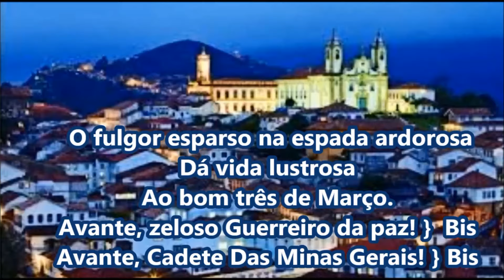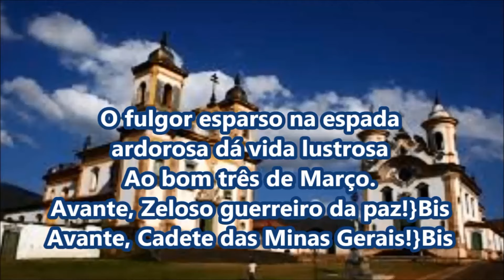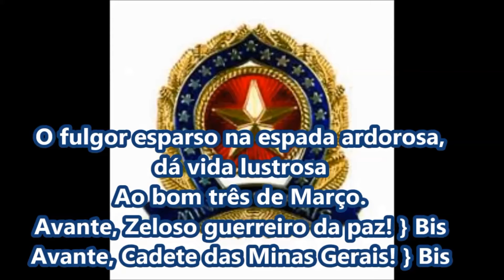CAM PMMG - Canção do Cadete da Polícia Militar de Minas Gerais.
Projeto Canções Militares
 "Segurança Pública também se faz com Música."

Canção do Cadete da PMMG
Letra: Cad. PM Carlos Magno de Sousa Vilaça e Cad PM Thiago Henrique Salgado

Ficha Técnica:
Regente, resgate e restauração das partituras: 1º Ten PM Eleônio Ribeiro da Cruz
Gravação, edição e revisão das partituras: Sub. Ten. PM Célio Murilo
Pesquisa e Ilustração: 3° Sgt PM Dênis Magalhães
Realização: DCO - Diretoria de Comunicação Organizacional PMMG
Execução: Centro de Atividades Musicais PMMG.